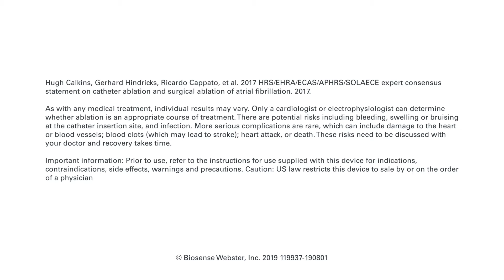What conditions are associated with atrial fibrillation (or Afib)? 2/5 | Dr Jose Osorio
Have you been recently diagnosed with atrial fibrillation (or Afib)? Watch our short videos to understand more about this condition and your options.

There are many conditions associated with afib, and treatment is important for you to achieve the best control of afib and improve
Patients with afib have an increased risk of strokes and heart failure. Proper treatment can decrease that risk and improve quality of life.